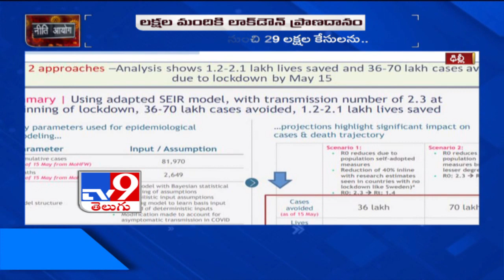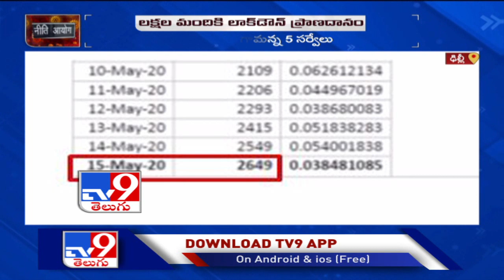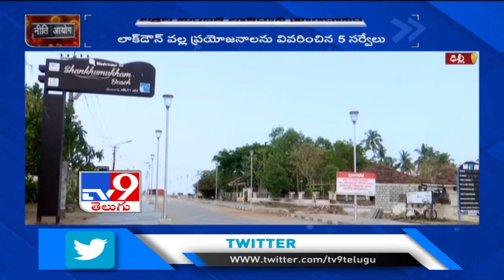Lockdown saved 78,000 lives - TV9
Lockdown saved 78,000 lives